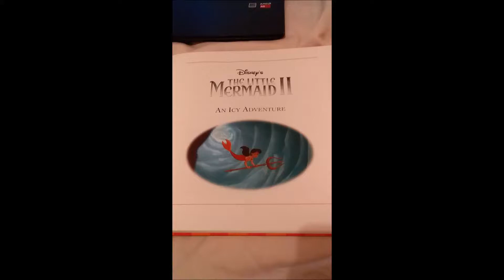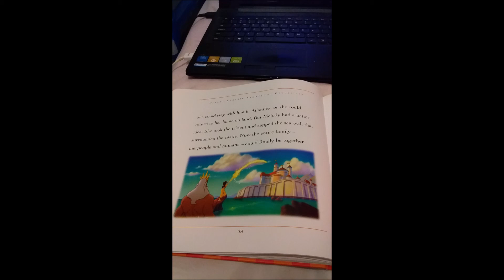The Little Mermaid 2: An Icy Adventure (Please pause if you want to read the storybook)